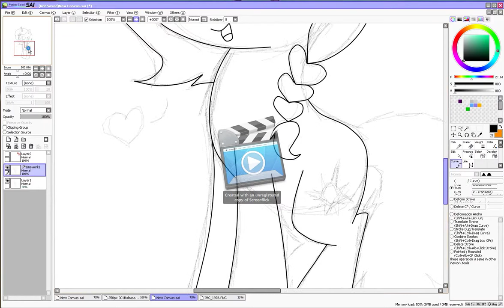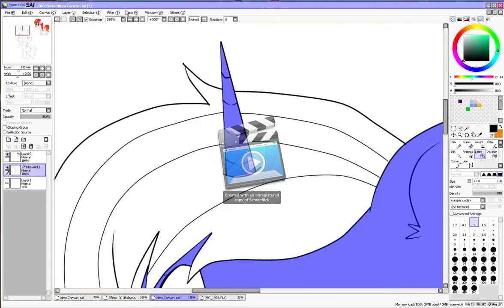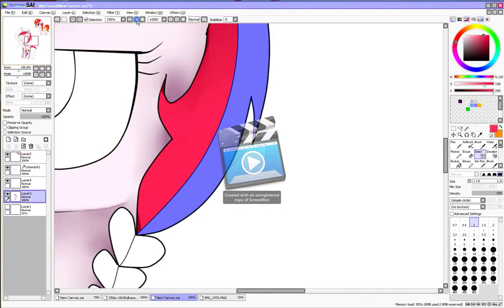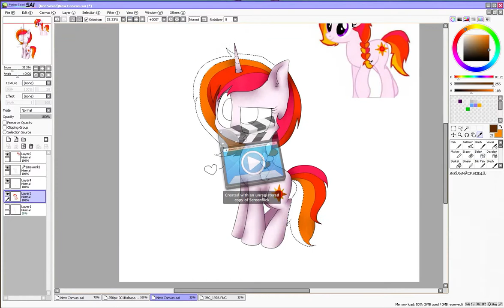Rizzy Speedpaint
Rizzy ( @rizzymcjingles on instagram) speedpaint
character: @rizzymcjingles on instagram
actual time: 57 minutes
tablet: Huion Pen Tablet